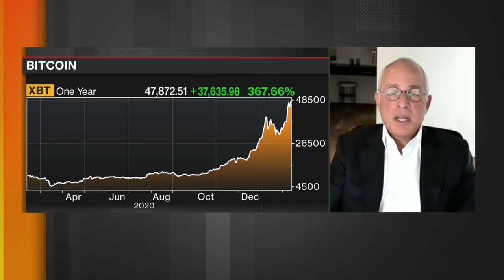SPACs Are Like Kerosene on the Fire, Says Marc Cooper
Feb.11 -- Marc Cooper, PJ Solomon chief executive officer, says markets are frothy and investors have to keep looking at the long term. He also shares his views on Bitcoin. He appears on "Bloomberg Markets."